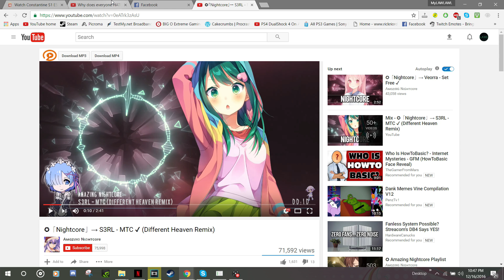PEWDIEPIE, PYROCYNICAL WOAH